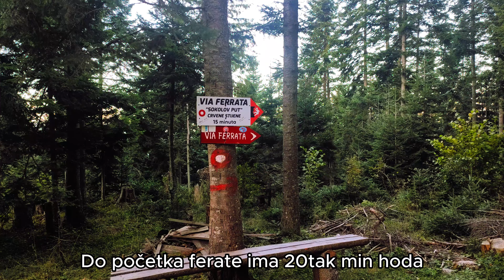Ferata Sokolov Put - HODAMO PO SAJLI PREKO PROVALIJE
Na području Crvenih stijena izgrađena je Ferrata „Sokolov put“ koju je izgradila Turistička organizacija „Jahorina“, Grad Istočno Sarajevo, Privredna komora Republike Srpske zajedno sa Razvojnom agencijom grada Istočno Sarajevo, kao i partnerom paljanskim poduzećem „Stanišić“, kroz projekat „Osjeti zadovoljstvo boravka  u prirodi duž zelene staze Via  Dinarika Sarajevsko-romanijske regije“ za stvaranje novog turističkog proizvoda.

Ferata je ocijene B/C jedinstvena sa dva prelijepa viseća mosta dužine oko 350 metara.